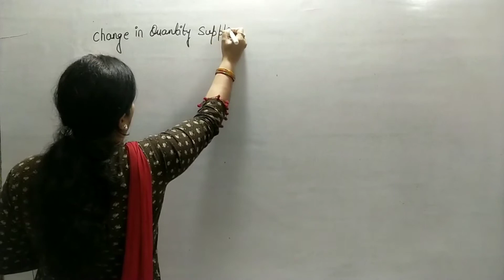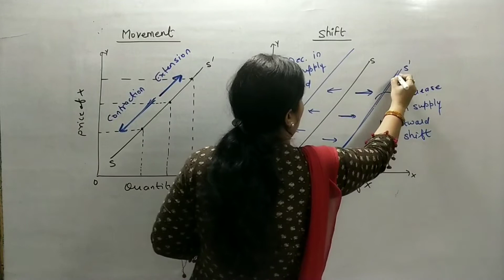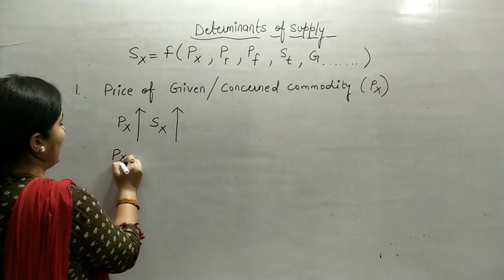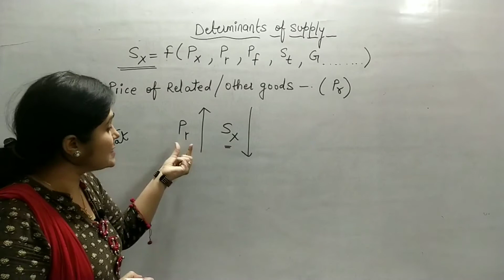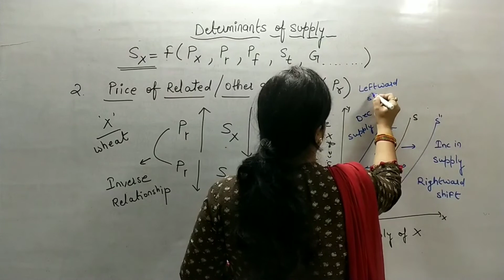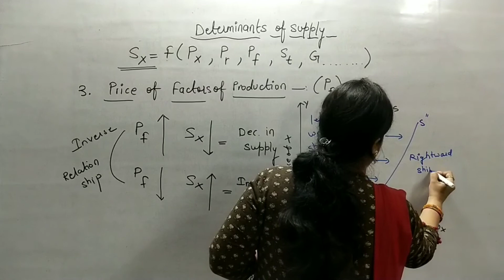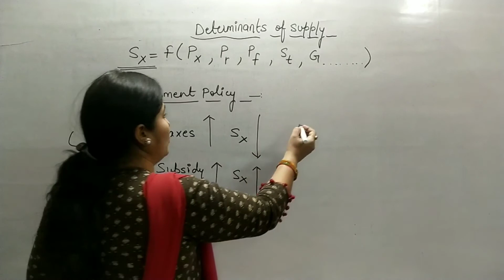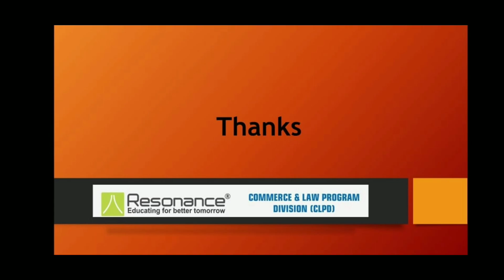DETERMINANTS OF SUPPLY| EXTENSION CONTACTION | INCREASE DECREASE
SUPPLY ANALYSIS